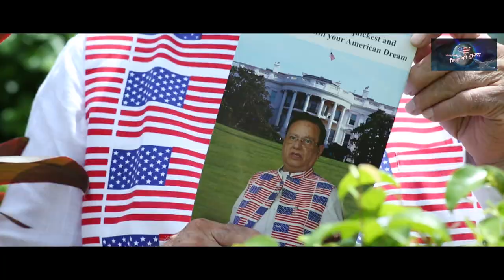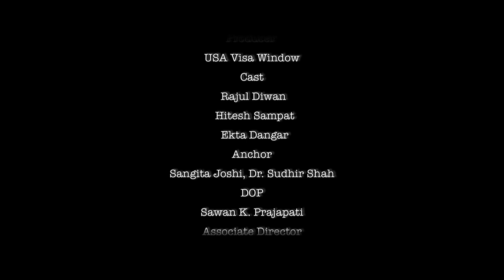Bharat ko Mahaan Banao... America Chalo! | VISA KI DUNIYA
A striking balance between entertainment & information.
'Visa Ki Duniya' is one more step of ours to provide information on USA Visa in simple & interesting way. We have done this specially in Hindi language since no information concerning USA visa is available to Indians in Hindi language. This web series will be of interest to all since they are entertaining & educative.